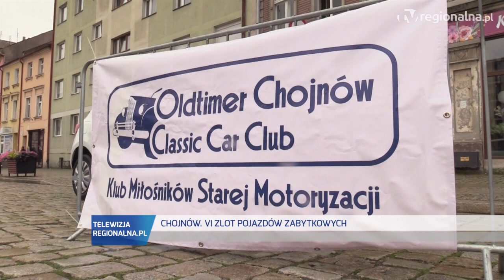CHOJNÓW. VI Zlot Pojazdów Zabytkowych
W Chojnowie odbył się VI Zlot pojazdów zabytkowych. Na zaproszenie organizatorów odpowiedzieli właściciele klasyków z całego Regionu. Do rynku zawitały nie tylko samochody, ale też motocykle, autobusy i ciągniki rolnicze. Gospodarzem wydarzenia był Oldimer Chojnów Classic Car Club.